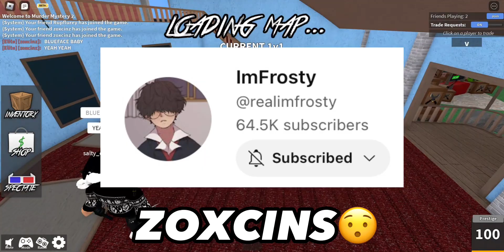MM2 1v1 Against ImFrosty!!!